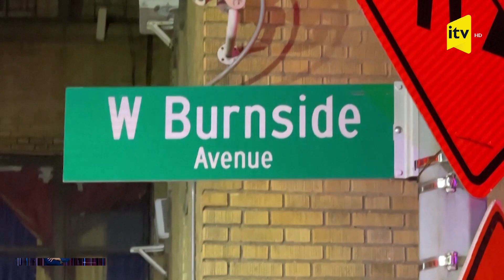Nyu-Yorkda altı mərtəbəli binanın bir hissəsi uçub, axtarış-xilasetmə işləri aparılır